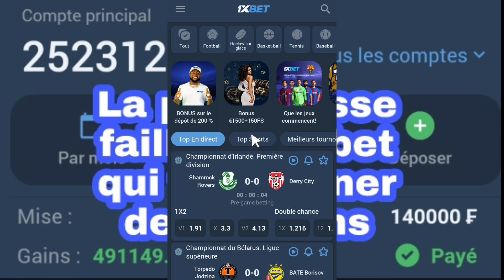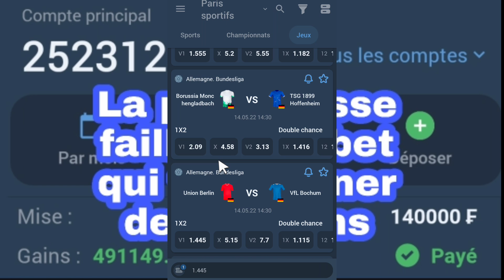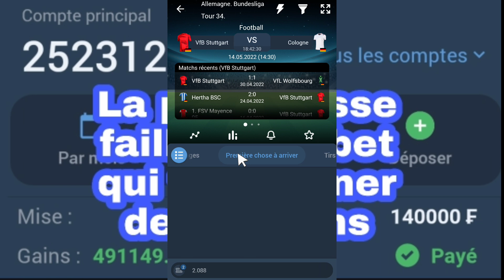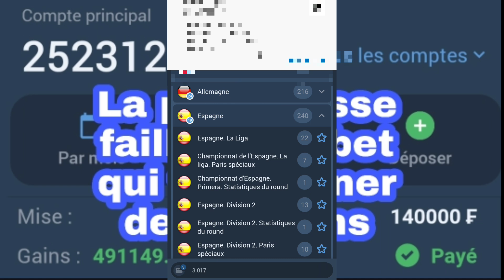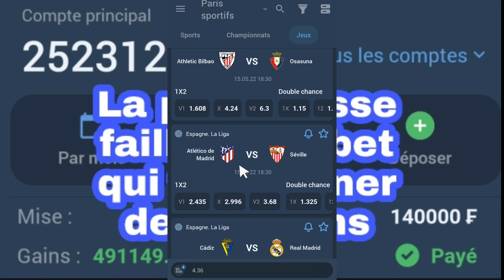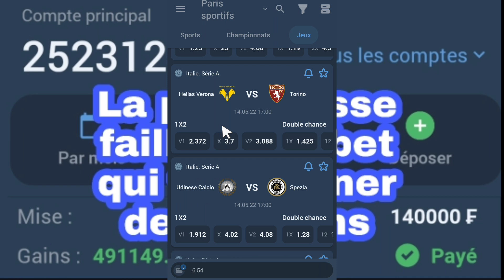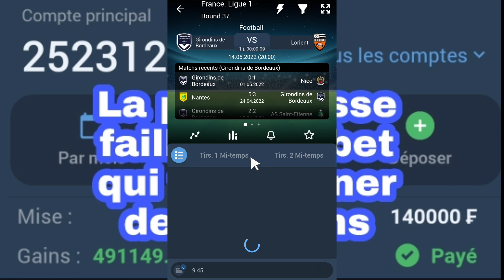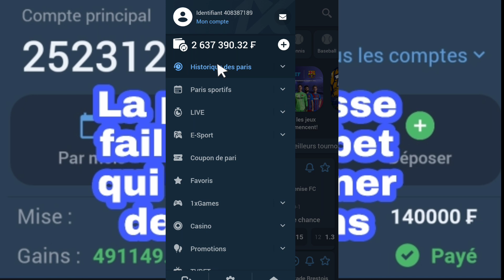1xbet la faille pour gagner d'argent